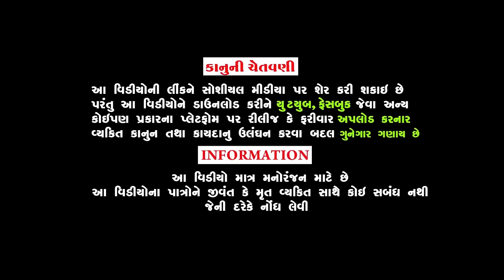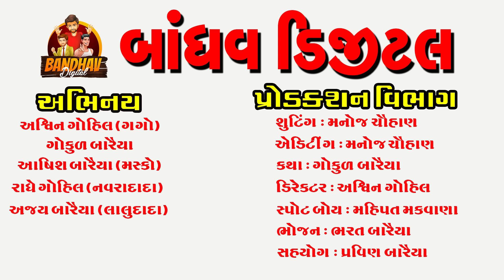Moti Mathakut Thay Lage || મોટી માથાકૂટ થય લાગે || Gujarati Comedy || Bandhav digital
Moti Mathakut Thay Lage || મોટી માથાકૂટ થય લાગે || Gujarati Comedy || Bandhav digital ||. gagamaskanacomedyvideo

Actor:
Ashvin Gohil (Gago)
Ashish Baraiya
Gokul Baraiya
Radhe Gohil
Saylesh dabhi

Shuting:Manoj Chauhan
Editing: Manoj Chauhan
Katha: Gokul Baraiya
Director: Ashvin Gohil (Gago)